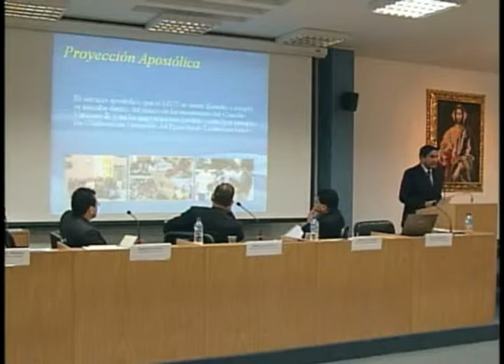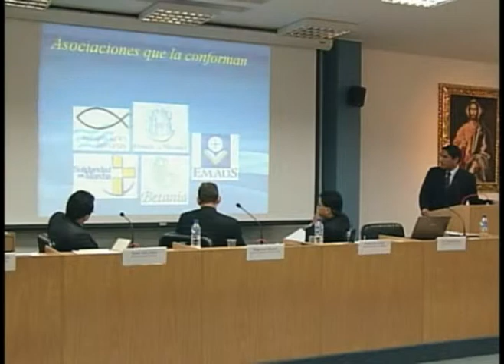IV Curso de actualización del derecho canónico Tercer Día primera parte, 8 / 11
Curso realizado por la asociación peruana de canonistas dirigido a Sacerdotes, abogados, profesores religiosos y estudiantes de teología, con la finalidad de dar a conocer el derecho canónico.  El curso se realizo en lima Perú del 18 al 21 de Agosto del 2008.